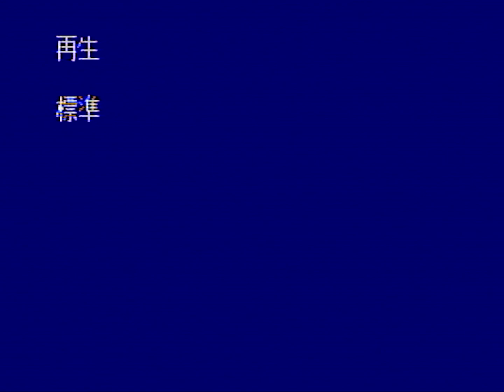[30s Trailer] LadyMoon / synker Official MV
30秒 CM
Full MVはこちら

2020年12月発売の2nd EP "common insanity"収録のLady MoonのMV。
synker初となるMVで80年代後半〜90年代のキラキラした日本の雰囲気を彷彿させる。

主演 : 小松原美里
アイスダンス日本代表選手
現全日本チャンピオン

演奏 : synker

●synker プロフィール
Gt.Vo. Kay／Vo. Miri／Gt. Tee／Ba. Ray／Dr. Sawai 2019年東京で結成。 日本人と台湾人による多国籍5人組バンド。 オルタナティブやシューゲイザー、ガレージをベースとした男女ツインボーカルによる楽曲は、90年代のUK・USを彷彿させる。 ライブでは解放感のあるジューシーなサウンドと没入感のある抽象的な歌詞が、日常の悲哀を彩る耽美な世界観を味わうことが出来る。 東京や台湾など国内外で活動中。